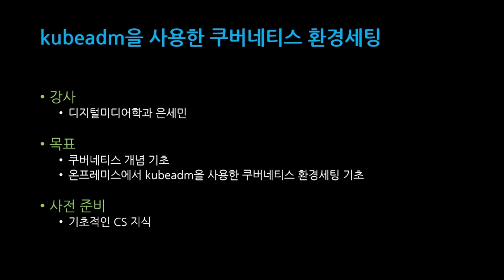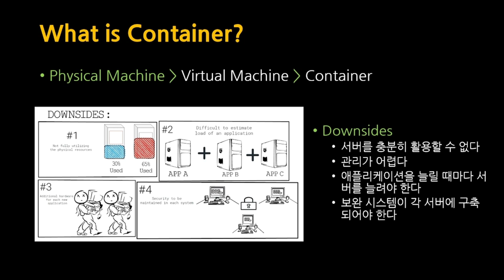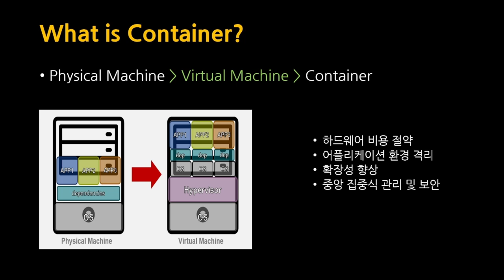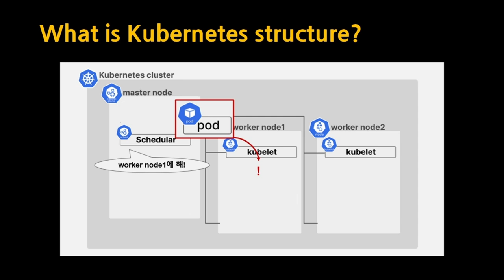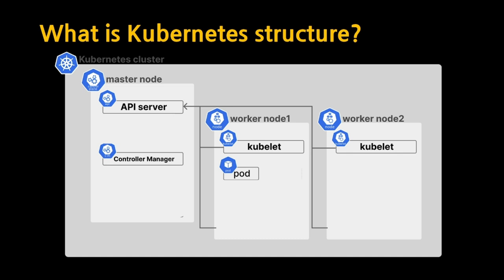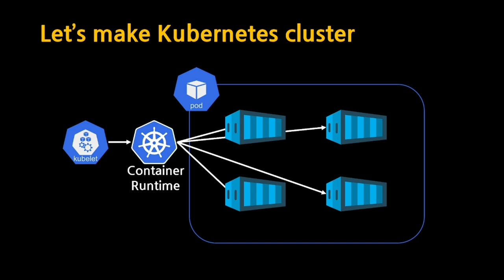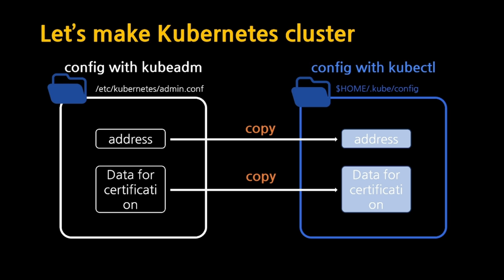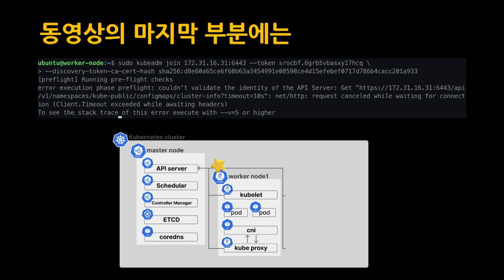[SWTT] SWTT 쿠버네티스 환경세팅 기초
강사 : 아주대학교 은세민
내용 : 온프레미스에서 kubeadm을 사용한 쿠버네티스 환경을 세팅하는 과정을 설명하기 위한 쿠버네티스 개념 기초 및 구축 과정 실습